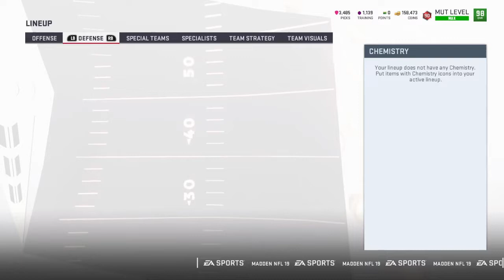Free 98 Player, TOTY Fantasy Pack Opening, Level 90 And More!!